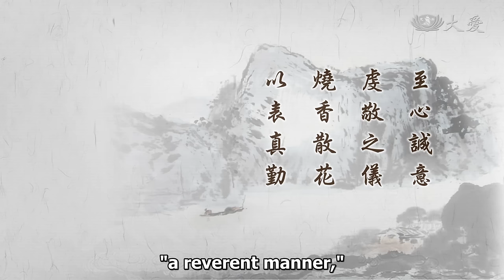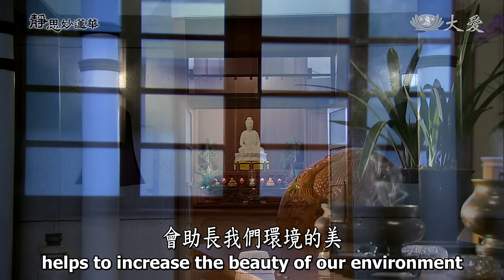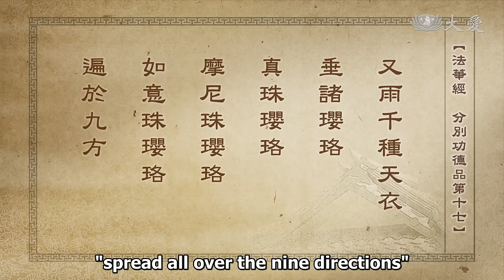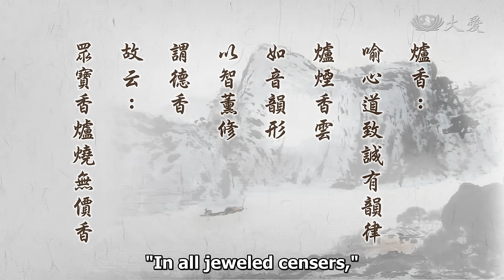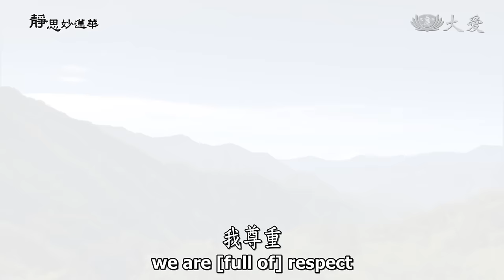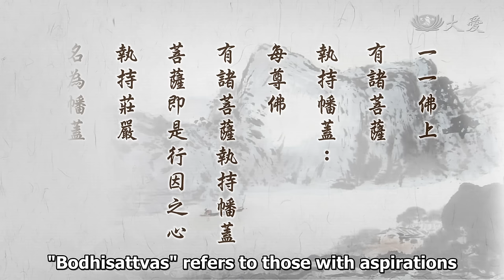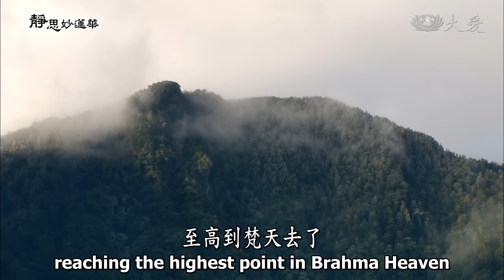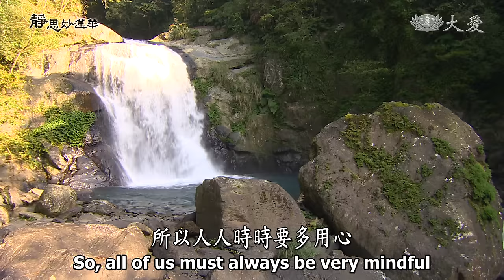【靜思妙蓮華】法華經分別功德品 - 至心誠意 虔敬供養 - 20231214 第1567集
00:00 至心誠意 虔敬供養
00:55 ⊙至心誠意，虔敬之儀，燒香散花，以表真勤；內修淨心，意離垢念，虔敬奉獻諸佛菩薩。

我們用心來體會，要誠意，要「至心誠意」。何況禮佛、聽經呢？更要用心誠意。至心的誠意，是我們做人的根本；日常生活待人接物，對待人要用誠意的心。人與人之間若有誠意，彼此的交往是用至誠的心，這全都是益友，對我們的人生有幫助。所說的幫助，就是好的互相鞭策、互相勉勵，這都是益友。有利益的朋友，我們用至誠的心交往，這就是我們平時對人最重要的規律。

我們學佛，對菩薩、對佛，我們要很敬重，敬重諸佛菩薩。所以，我們每天早上，就是最早這個「晨」，早晨，這麼一大早這個時候，真是寧靜啊，我們也是一天的開始，沒有什麼樣的雜事在心中，這個時間讓我們很放心、很專心、很誠意，上大殿禮佛，這不就是要至心呢？不就是要很誠意呢？

我們要生活在人間，我們取得的法，就是讓我們活命的價值，這麼的重要，我們可以不至心誠意嗎？所以我們必定要「至心誠意」。那用表達出來，至心誠意是在我們的內心，一樣看不到，但是我們要表現出來，心意在內，表達出來，那個虔敬的律儀、威儀，我們看得到，所以我們必定要將內心的虔誠，表達在外面的律儀，這樣很虔誠。

「虔敬」，就是在內，內心的虔誠；「儀」，那就是表達出來，我們的形態。我們人是這樣表達，而這個環境呢？為了要表示，我們的至誠虔敬的心，所以我們的環境，就要講究這個環境的乾淨，人進出的整齊，大家集中來的時候，那個環境的布置、氣氛，在這個地方，我們就要有這樣的環境、這樣的氣氛。

環境寧靜，前面的氣氛呢？所以我們在大殿裡，那個地方就有香爐，點著束柴粉，薰出了那個香的味，在氣氛上，會助長我們環境的美，那個感覺之美妙，所以在這個環境的美妙，那就是「燒香散花」。印度人的方式，他們就是表示歡喜，他們很活潑，所以就歡喜，心花怒放。表達，他就這樣用散花這個儀式，表達內心虔誠、歡喜。所以，製造這樣的環境，這也就是一個禮儀。

「以表真勤」，內心的真，外面，大家很用功，要布置這個環境，大家就要很認真，讓這個環境清新、莊嚴、乾淨，這是表達那個恭敬的心。所以，「內修淨心，意離垢念」。內心表達我們的清淨，我們這麼殷勤、虔誠的心，已經表達在外面境界的形象。

當然這就能夠說明我們內修，我們有在修行，修出了我們的心意，那個誠，這種內心修行的虔誠，所表達出來。你的虔誠，你的表達，自然有了虔誠的心，就沒有污染、煩惱心。所以，內修呢？意思就是去除煩惱無明。那個煩惱無明，就像一間房子，殷勤的人在用，很殷勤，他就可以用功夫，將它收拾，房子裡面讓它很乾淨、很整齊。所以，「內修淨心」，與我們一個人住一間房子一樣，我們的內心，我們的心宅。

我們要「入如來室，著如來衣，坐如來座」。「如來室」，就是我們很虔誠用功，很莊嚴的一個房舍，我們就是住在如來室裡面，裡面一定是莊嚴，而且環境優美，又是整齊，心充滿了恭敬至誠的心，這就是「如來室」。當然，「如來室」是悲智雙運，悲智雙運來慈悲為室、柔和忍辱衣，這在我們的內心，時時都有這樣的大慈悲室在。我們現在也是一樣，「內修淨心」就是「大慈悲室」。我們任何時候都是至心虔誠，這就是大慈悲室。

任何日子我們都是「虔敬之儀」，我們對自己就是要有這樣的規律，所以我們的室內時時就是「燒香散花」，我們一直都有這樣的規律，這是表示我們的「真勤」，表示我們內心的清淨。我們修行者，就要有這樣在日常生活中，所以我們的內心是淨心，很淨的心。意，已經離垢了，沒有一點點的骯髒，大慈悲室是如來室，所以沒有一點點骯髒。

「虔敬奉獻諸佛菩薩」，因為我們是受佛陀的教法，我們跟著菩薩的芳蹤走，所以要很虔誠，從內心的淨心，意要沒有煩惱雜念，要很虔誠敬重，來奉獻給佛、奉獻菩薩。這是我們的方向，是我們的日常生活修行中，這個心境請大家要用心，記在我們的內心，這是修行者必定要有，我們要加強精進的心念。前面的經文是這樣說：

16:25 ⊙「又雨千種天衣，垂諸瓔珞：真珠瓔珞，摩尼珠瓔珞，如意珠瓔珞，遍於九方。」《法華經分別功德品第十七》

這就是繼續再散落了天衣，前面告訴大家，我們將它當作是使命、天命，天降之大任，意思就是我們的使命。佛陀教法，我們已經是接受到佛陀的教法，我們聞法者、說法者、傳法者，我們的法脈要脈脈相傳下去，這是傳法的慧命，叫做「傳法脈」，我們一定要有這個使命感。我們已經向佛發願了，在「四安樂行」裡面，就這樣告訴我們，身、口、意，還要再發弘誓願。不要忘記，所以這就是我們發願的使命。

所以「天衣」應該的表達，那就是大任，很大的使命在我們的身上，所以它降落九方，散在九方。九界之中除了「六凡」，天、人、地獄、餓鬼、畜生、修羅，這叫做「六凡」，還有「三聖」，聲聞、辟支佛、菩薩，都要接受這個使命，來度化六凡眾生。這我們要用這樣來解釋它，法就通了，也能夠落實在我們的生活中。接下來這段文再說：

19:25 ⊙「眾寶香爐燒無價香，自然周至，供養大會。一一佛上有諸菩薩執持幡蓋，次第而上至於梵天。」《法華經分別功德品第十七》

「眾寶香爐燒無價香」。「香爐」，這兩字若再用心來想，「燒香之器」。這個香點過，它就有煙。我們若認真來看，這個香煙在空氣中，它就這樣、這樣在旋轉。靜靜看、靜靜感受，香出來，香味就出來了。但是要燒香，就是要有燒香的器具，所以「燒香之器」。

21:03 ⊙眾寶香爐燒無價香：香爐燒香之器，金製謂之金香爐，土製者謂之土香爐，皆供於佛前表誠意。

「燒香之器」，要用什麼來製造它呢？當然，各種各種的材料，都能夠製造香爐，有金屬類的，金、銅、錫、鐵，這都能夠製造香爐。這不論是土製，或者是木製等等，都用材料、方法，將它雕塑了一個形，這叫做香爐。這香爐用心雕塑，在佛前供佛，這也是表示誠意；非常刻意讓它成形，要來做點香用的器物。因為它要用在佛前，所以要精心雕塑，這也叫做誠意。再者，「爐香」，譬喻「心道致誠有韻律」，就是我們的心。

23:05 ⊙爐香：喻心道致誠有韻律，爐煙香雲，如音韻形。以智薰修，謂德香，故云：眾寶香爐燒無價香。

我們若點香下去，我們就能夠聞到香味，我們再用誠意的心，來看那個香，這樣起來的時候，除了隨著香的香氣之外，我們能夠看到香煙。香煙，這樣像很有韻律，慢慢這樣韻律起來。所以我們的〈爐香讚〉，「爐香乍爇」、「誠意方殷」，我們的誠意，與那個香爐的煙，這樣起來時，香薰緲緲，那個氣氛好像一個香雲一樣，抬頭看天，那個雲在天空。而我們看香爐的香煙，這樣一直冒起來，就與天上的雲一樣。

不過，在香爐的韻律很飄然，真的是很有韻律，所以「如音韻形」，都會有形。是這樣圓形的呢？或者是那個傘蓋的形？都有。只要我們用心，能夠聞到香的香，能夠看到香、煙的韻律，也是好像心聽出它的聲音。那種心音韻律，在這個氣氛中都能夠接觸到，這就是很誠意。

那很誠意是要從哪裡出來呢？「以智薰修」，用我們的智慧，用我們很超然的智慧、虔誠的心。香爐這樣擺設好了，香點起來，用我們的很誠意，這個境界、心識在我們的內心，這個如來室，我們在裡面，在修行，這種德香，「以德薰修」，薰修出了那個德香。

所以，我們常常說，聽法如聞法香，因為法用心聽，它也有韻律；法，用心聽，它也有那分的法香。我們若聽出法的香味，自然我們已經薰修入我們的心。我們心中有這樣很誠意的法香，不就是我們就能夠身體力行、如法修行，這不就是德香呢？這就是德的香。所以說「眾寶香爐燒無價香」，很香，是法的香、是德的香，這是無價的香。所以，「自然周至，供養大會」。

28:31 ⊙自然周至，供養大會：一念既遍，一塵亦遍，出乎誠心，初非作意，故曰自然。

28:53 ⊙其心普故，無有缺處，故云周至。即是十法界心，薰惡成善，名為供養。

用最誠意，這個法的香味，也是很虔誠修過來的行來供養，所以這是在這個道場的香氣，這德的香味，這樣來供養。所以我們要很用心，時時都可以用，法香、智香來供養。「一念既遍，一塵亦遍」。我們的心念若能夠同樣這樣，用這種虔誠的心法香來供養，從一念間開始，能夠「遍於九方」。

現在佛陀在說，所有這麼多這麼多的菩薩，這麼多的世界，那個微塵數的菩薩；這麼多微塵數菩薩，都能夠接受到，這個法香、德香的供養，所以這是「一念既遍，一塵亦遍」，這每一塵都已經接受到了。若說一塵一菩薩，都接受到了，無數，那個界之大、數之多！都是出於這個誠意的心，真的是誠心。這個境界就是形容我們的誠意、我們的誠心。

所以，「初非作意。故曰自然」。這是自然，自然周遍，不是刻意的、不是造作的，是我們很誠意聽法來的法香，是我們很誠意所受持來，所得的德香，是很自然的供養，在這個大會中。所以我們要用心。

所以，「其心普故」，很普遍。所以，「無有缺處」，叫做「周至」，全都很普遍。因為這分的心念，這分的虔誠，除了佛所描述微塵數菩薩之外，六凡界就全都很普遍，這就是誠意。

「即是十法界心」，就是用這樣。「十法界」，前面已經供佛，接下來的九法界，這樣合起來不就是十法界呢？這個誠意，散花供養，全都已經普及十法界，這個心來薰。「薰惡成善」。薰惡，那就是六凡，六凡，凡夫。這個凡夫，善惡雜糅，我們一定要記得，娑婆世界是「五趣雜居地」。

看看我們人間菩薩，慈濟人，他們已經在任何一個境界，他們能夠去付出，他們能夠去影響很多人，他們自己過去也曾經是凡夫，他們轉一個念，成為菩薩。這群菩薩落實在人間，同樣身體力行，以身作則，同樣也去救很多人，轉很多人的心。幾年來，一直聽到，慈濟人入監獄去度化監獄的人，這不就是呢？

監獄中的人都是錯誤曾經有過，所以，在監獄到底要關幾年呢？慈濟人去度化他，讓他人生心態轉變，人生觀念轉變、行為轉變；規律很好了，規矩好了，自然就縮短他受刑期，提早讓他出獄。在社會裡循規蹈矩，轉變人生，懂得要幫助人。他們就是在人群菩薩中，能夠再去度人，這豈不就是「薰惡成善」呢？所以，「名為供養」。

39:58 ⊙一一佛上，有諸菩薩，執持幡蓋：每尊佛有諸菩薩執持幡蓋，菩薩即是行因之心，執持莊嚴名為幡蓋。

42:52 ⊙幡者轉義，蓋者覆義，表智斷番番轉，慈悲番番覆，高下淺深，不失次第。

46:30 ⊙次第而上，至於梵天：次第升上，離欲清淨。到無欲處，名為梵天。至於梵天：表菩薩聞法頓證，鄰於極果也。

50:53 ⊙「是諸菩薩以妙音聲，歌無量頌，讚歎諸佛。」《法華經分別功德品第十七》

51:15 ⊙光音天上，以光表音；智光發現，名為妙音。此妙歌讚，供養佛者，非耳所聞，唯須眼見。

53:22 ⊙以上此釋供養益：一、雨華 二、雨香 三、鼓樂 四、雨嚴具 五、燒香 六、幡蓋

54:15 ⊙凡說證果之法，均有瑞應，此非有意而成，皆佛法威德之力所感召，為不可思議之佛境界。